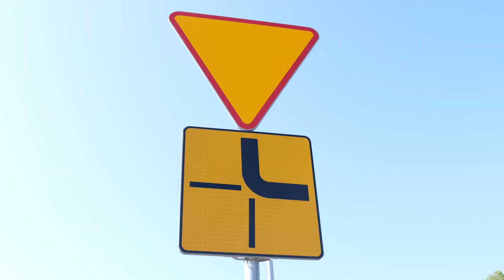Oficjalne otwarcie ul. Kazimierskiej w Rumi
Rumia w pełni otworzyła się na inwestorów – 23 września nastąpiło oficjalne oddanie do użytku ulicy Nowej Kazimierskiej, czyli świeżo wybudowanego układu drogowego, który skomunikował tereny inwestycyjne z drogą wojewódzką numer 100. Przedsięwzięcie spowodowało, że obszar ten stał się już bazą dla kilku dużych firm, a kolejne przymierzają się do budowy swoich siedzib. Więcej informacji